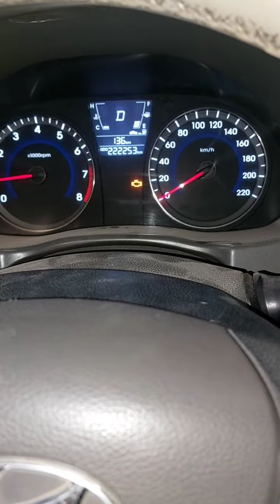Hyundai Sonata Timing position